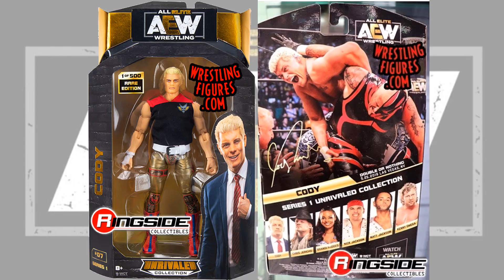***see newer video*** Every AEW All Elite Wrestling Unrivaled Collection Jazwares Cody Rhodes Moxley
Every AEW All Elite Wrestling Unrivaled Collection Jazwares Cody Rhodes Moxley Jericho Wave 1-4

intro 0:00
new 8:21